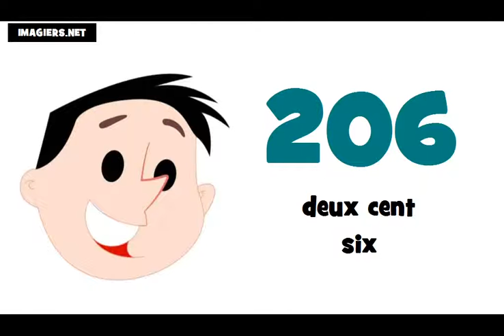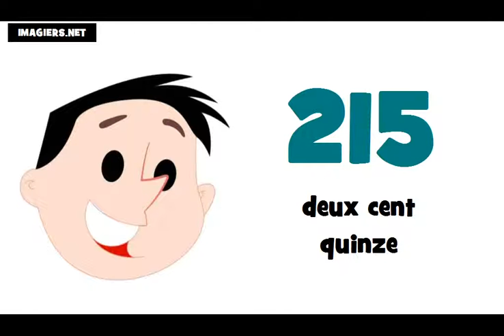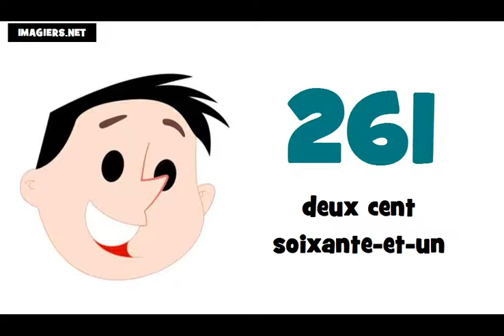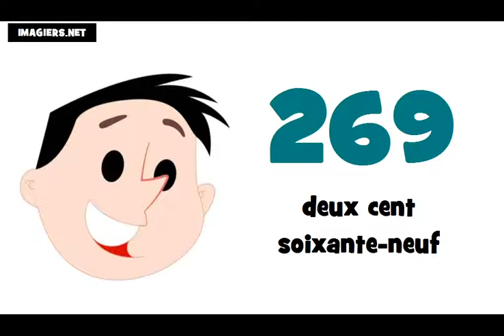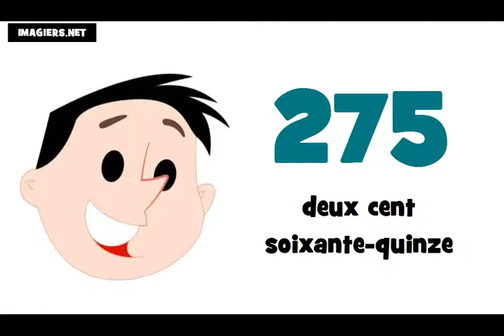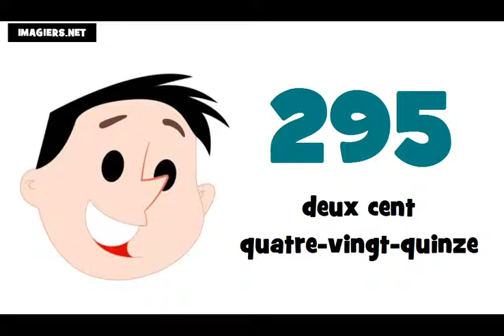Je compte de 200 à 300